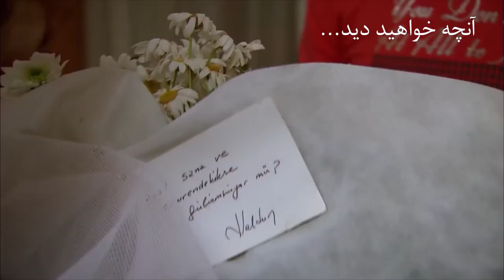سریال ترکی فرشتگان با دوبلۀ فارسی - قسمت ۸۹ - پرومو | The Angels Turkish Series - EP 89 - Promo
سریال ترکی فرشتگـــان با دوبلۀ فارسی - قسمت ۸۹ - پرومو
فردا شب ساعت ۸ بیننده باشید

The Angels Turkish Series - Episode 89 - Promo
Tomorrow at 8PM (Tehran Time)